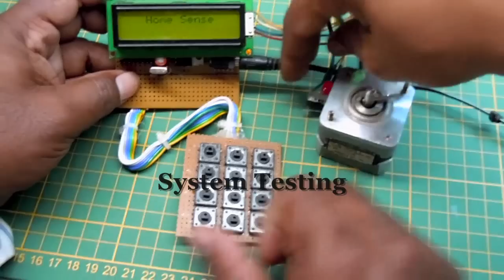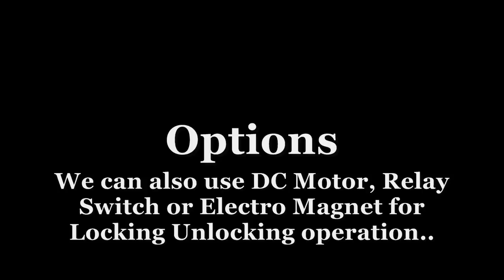Electronic security code lock system - Door Lock - Safe Lock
Hi friends, This is a video for testing operations, your comments and suggestions are very helpful for next version of this system. If you have any idea we can work together for developing system. Here you can get information about hardware configuration, user operations and silent operations.

Hardware Configuration:
- 16 x 2 LCD User interface display
- Password Input by 4 x 3 keyboard  matrix with 0-9,* and # keys are in use
- Stepper motor is connected for locking and unlocking operations.
- There is an option for Relay, Servo Motor, DC Motor or Electro Magnet also.
- There is a green and red light indication.
- If door is locked red led will on, or on unlock green will on.
- Buzzer indication for errors and ok states

User Operation:
- For first time default password is 1234 then user can it by new password.
- Enter correct password for unlocking operation.
- System will gives error message for each wrong operation.
- Only unlock on correct password.
- User can change password by pressing 9999.
- It will ask for current password,
- If it is ok then ask for new password, then display it for 2 second.
- User can lock door any time by pressing * (Star) button.
- In door unlock mode as well as in password change mode.

Silent Operation:
- On system starts, stepper motor will find the home position using lever switch
- It will getting input from external lever switch
- When get input from lever switch, it will conform home position.
- In home position door is in lock mode.
- Stepper motor is in release mode (power off mode) after each operation.
- This operation is helpful for power saving.
- Password will save in microcontroller memory.
- In power off condition circuit will remember password without any battery backup.
- When door is unlocked and user will press * then it will give message for already unlocked condition.